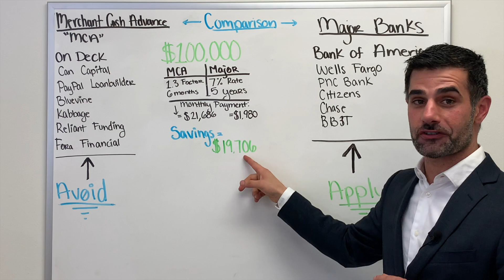MCA vs. Major Banks Explained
This video is about MCA vs. Major Banks Explained